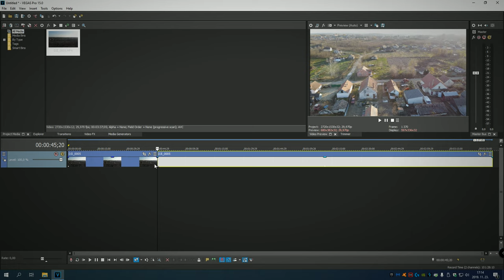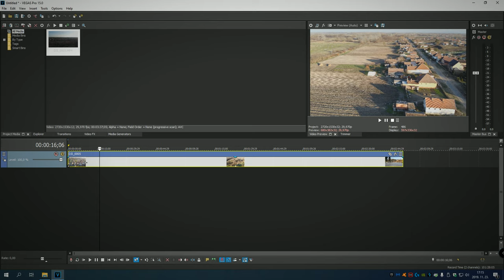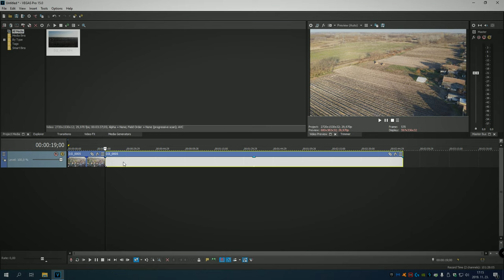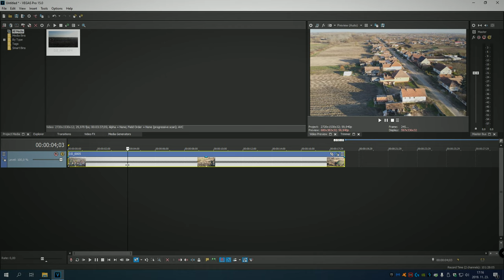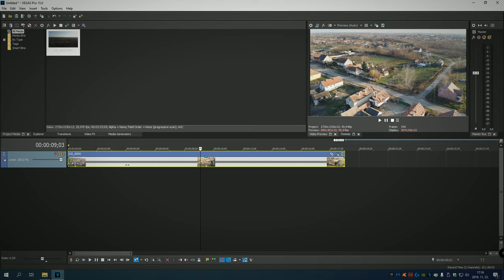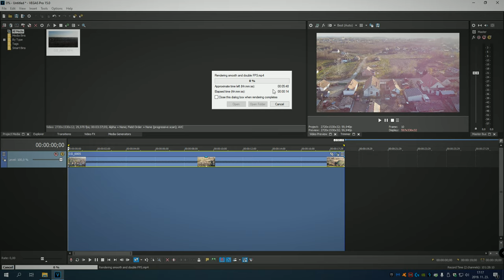DJI Mavic Mini FPS & SMOOTH BOOST (Sony Vegas & TwixtorPro)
The Twixtor Pro plugin increases the framerate from 29.97 to 59.94 by calculating the missing frame between two frames instead of just duplicating them.